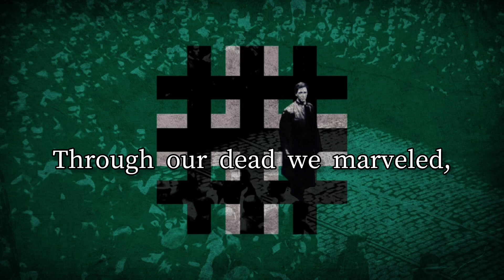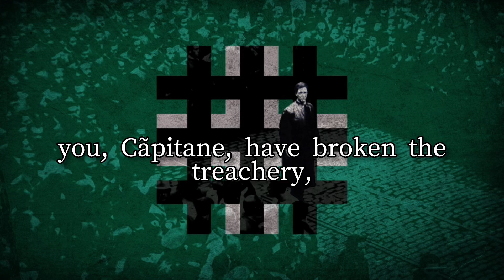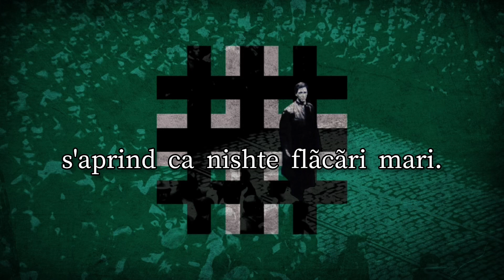Romanian Legionarist Song - "Imnul Biruinței Legionare"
Written by Radu Gyr and composed by Ion Mânzatu

Lyrics:

Venim cîntînd din închisori,
Biruitori, Biruitori...

Din crunte lagăre și spini
S'aprind lumini, S'aprind lumini...

Prin morții noștri ne-am miruit,
Sfintele cripte au biruit
Pe jertfe aspre și furtuni
Răsar minuni, Răsar minuni...

Din rănile noastre
Cresc glorii de legionari
Și ceruri albastre
S'aprind ca niște flăcări mari.

Din besna cumplită
Din ocna'n care-a suferit
Spre altă ursită
Se'nalță Neamul desrobit!

Dreptatea noastră de granit
A biruit, A biruit...

Duhul martirilor eroi
Stă peste noi, Stă peste noi...

Cu pieptul ars de grindini și vănt
Tu, Căpitane, trădări ai frînt,
Și mari destine romănești
Impărătești Tu împlinești...

Din besna cumplită
Spre altă ursită
Se'nalță Neamul desrobit!